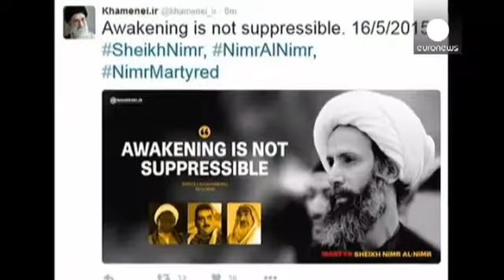Протесты против казни в Саудовской Аравии шиитского проповедника Нимра ан-Нимра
Многотысячная демонстрация состоялась в столице самого королевства.

В Бахрейне участники акции протеста несли портреты ан-Нимра. Полиция применила против них слезоточивый газ.

В Индии, сотни шиитов вышли на улицые Сринагара – столицы штата Джамму и Кашмир. Они выкрикивали лозунги с осуждением Саудовской Аравии и США.

Казнь Нимра ан-Нимра и еще 46 шиитов, осужденных за содействие терроризму, спровоцировала нападения на посольства и консульства Саудовской Аравии в Иране и ряде других стран.

Несколько десятков человек пикетировали посольство Саудовской Аравии в Лондоне.

Глава внешнеполитической службы Евросоюза Федерика Могерини заявила, что эта казнь “может привести к дальнейшему разжиганию межрелигиозной напряженности, уже нанесшей столько ущерба всему региону с опасными последствиями”.